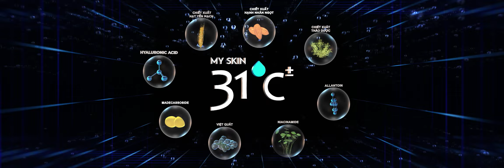Opening My Skin 31°C | Đưa Làn Da Bạn Về Nhiệt Độ Lý Tưởng | Vietart Productions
Vietart production - Tiên phong sáng tạo luôn đi đầu
• Address : 29B/88 Trần Quang Diệu, Đống Đa, Hà Nội